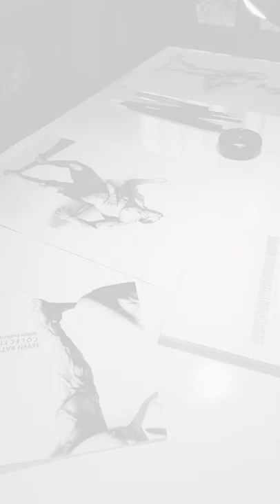When human stops at a point, The Art will start...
My concern is art and awareness through it ...